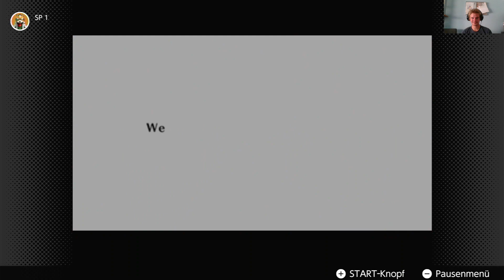Lets Play Ocarina of Time Part 16 Ich hasse Fischen